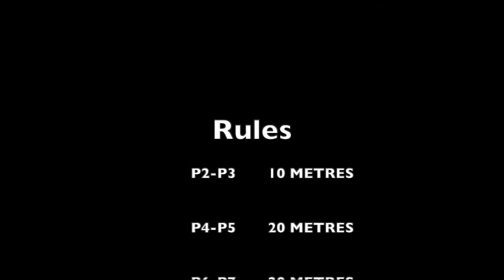2X2 LAP RELAY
West Fife Virtual Athletics